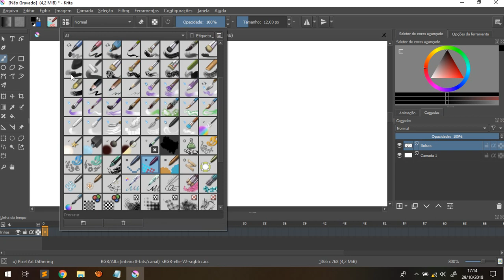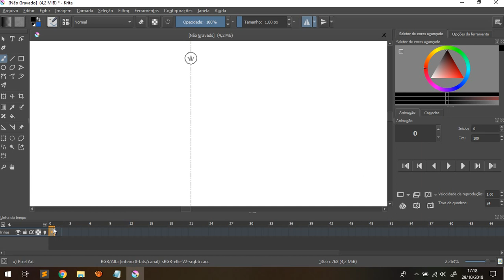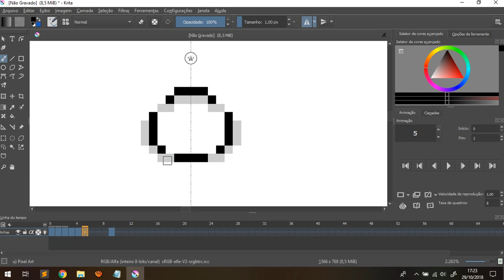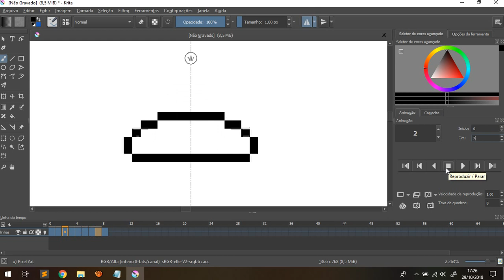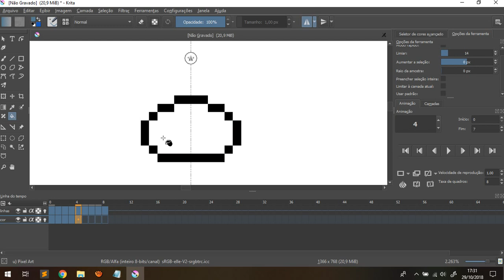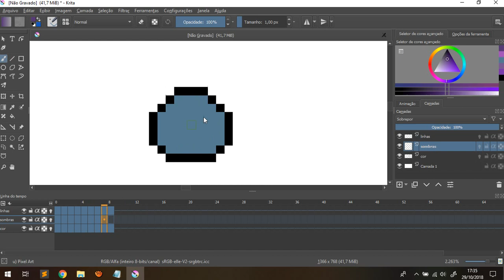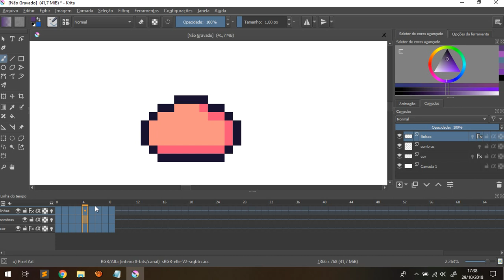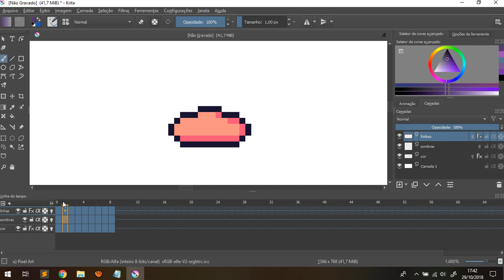Animação em PIXEL ART com o KRITA [TUTORIAL]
Muitos desenvolvedores de games ou artistas de games tem dificuldades na hora de fazer suas animações em pixel art, principalmente quando se utiliza o Photoshop para isso.
E foi pensando nestas dificuldade que criei este tutorial, onde ensino como criar belas animações em pixel art utilizando o Krita.
E você verá que com este software será possível agilizar o processo de criação das artes de seus games.